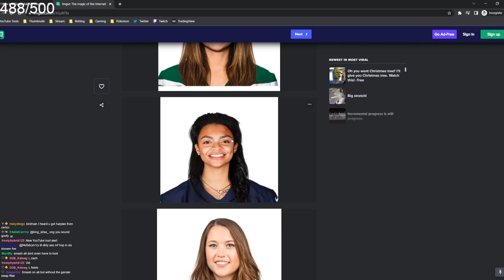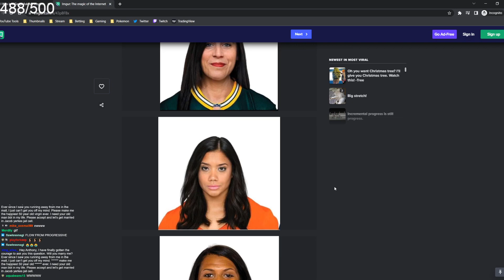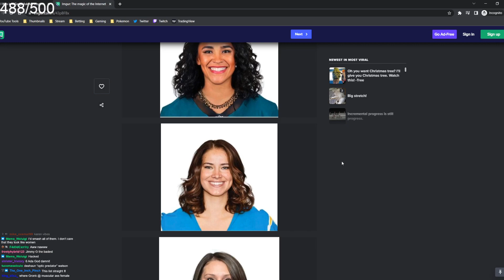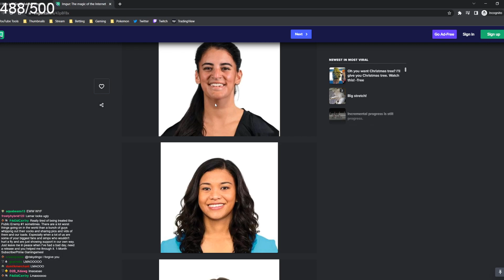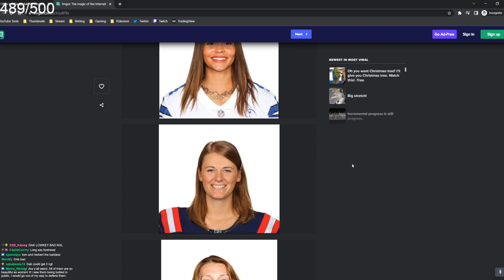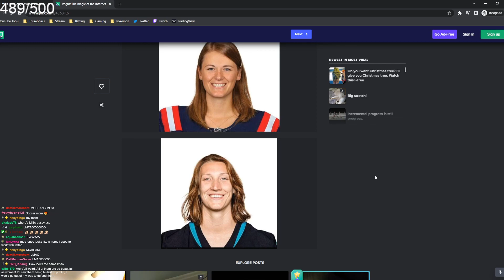NFL QBs as Women (Updated)